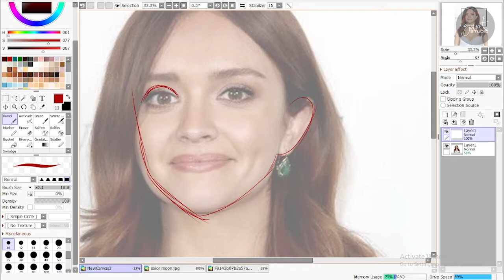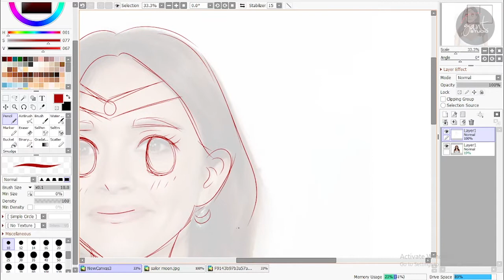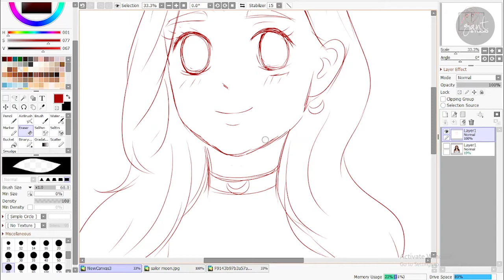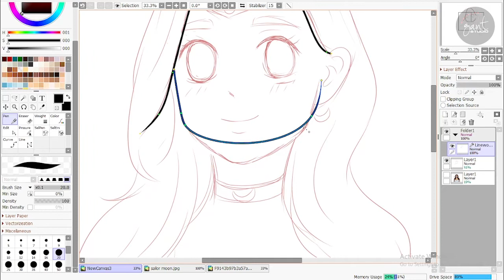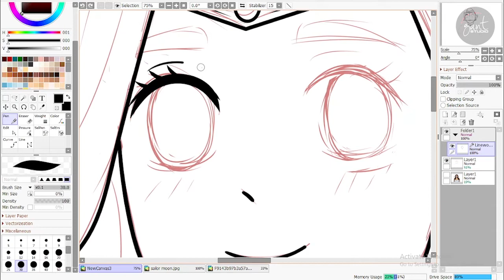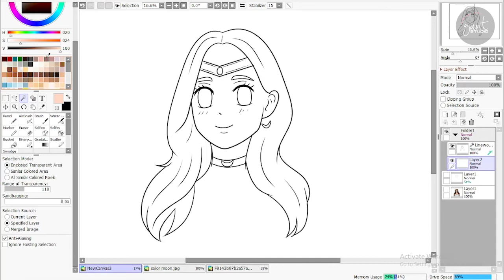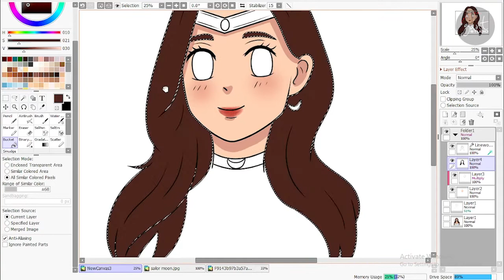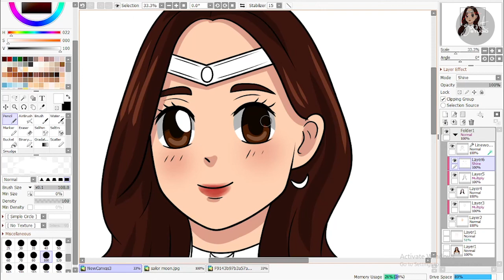Olivia Cooke - best friend gift ideas for teenage girl in gantstudio - custom anime portraits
gantstudio,
gant studio,
cartoon photo,
cartoonize a photo,
cartoonize photo,
cartoon photos,
photo cartoon,
photo cartoonizer,
photos cartoon,
cartoonized portrait,
cartoon portraits,
cartoon self portrait,
portrait cartoon,
cartoonize portrait,
illustration portrait,
custom portrait illustration,
portrait illustration,
animated portraits,
animated portrait,